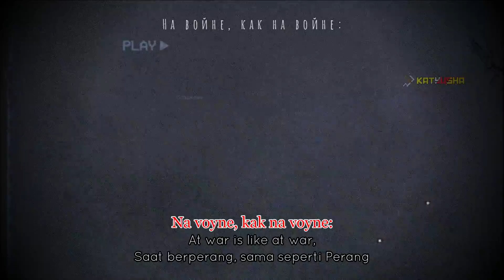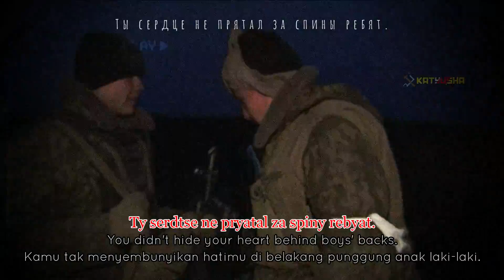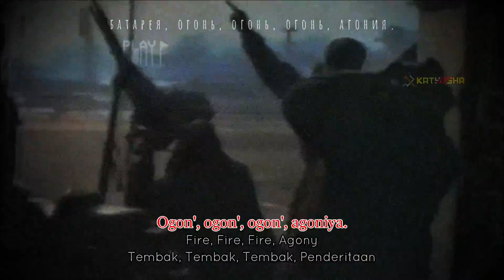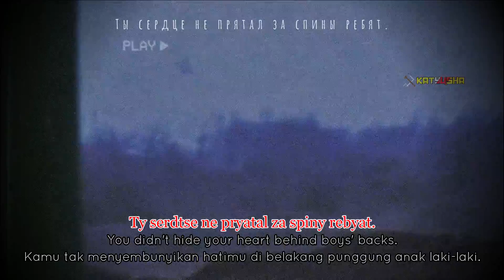Kombat [8D Audio] With Russian, English and Indonesian Subtitle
Indonesia:
Sumber:

[The First Chechen War - Jocko Willink]

Lyube membuat lagu "Kombat" (Rusia: Комбат). Liriknya ditulis oleh Aleksandr Shaganov dan musiknya diciptakan oleh Igor Matvienko. Lagu tersebut memiliki nuansa militer dan mengisahkan Tentang Perang Dunia II. Pertunjukan langsung pertama Kombat berlangsung di Moskow pada sebuah konser yang merayakan 50 tahun kemenangan Sekutu atas Nazi Jerman. Kombat menjadi lagu utama dan single pertama untuk album grup berikutnya dan diakui sebagai "lagu terbaik tahun 1995" di Rusia.

Video ini tidak ada hubungannya untuk politik atau apapun,Video ini dibuat untuk murni entertainment dan Sejarah

English:
Sources:

This video has nothing to do with politics, this video is purely for history, information, and entertainment

Lyube recorded the song "Kombat" (Russian: Комбат). The lyrics were written by Aleksandr Shaganov and the music was created by Igor Matvienko. The song has a military feel to it and chronicles episodes from World War II. The first live performance of Kombat took place in Moscow at a concert celebrating the 50 years anniversary of the Allied victory over Nazi Germany. Kombat became the title song and the first single for the group's next album and was recognized as the "best song of 1995" in Russia.